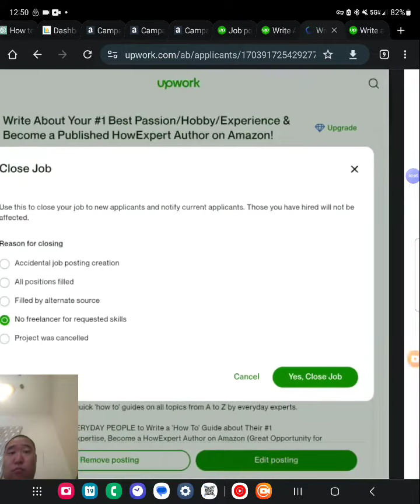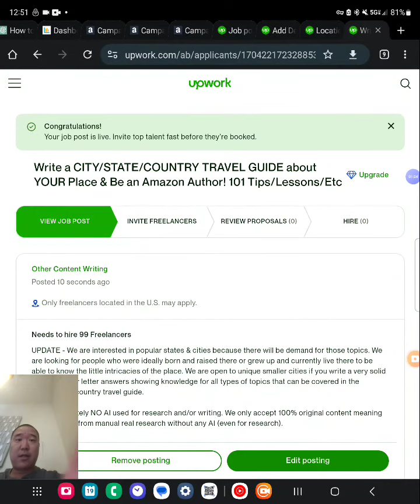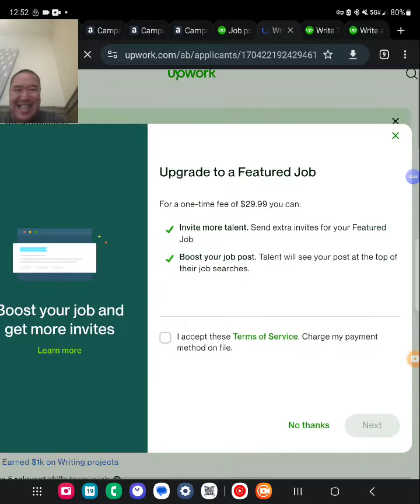September 19, 2023